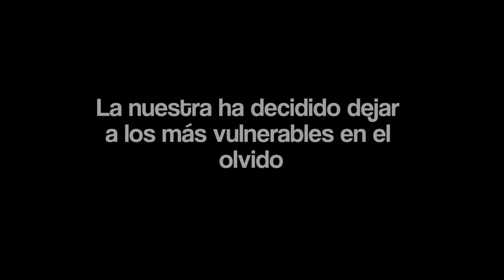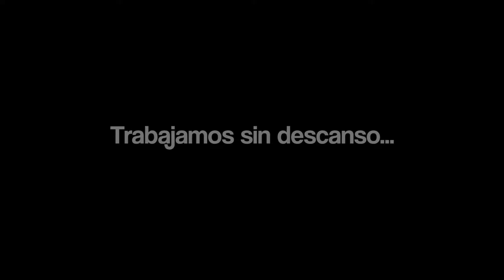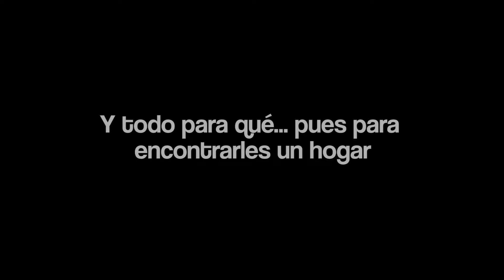Protectora Animal Párraga